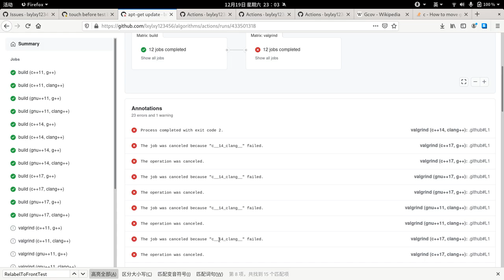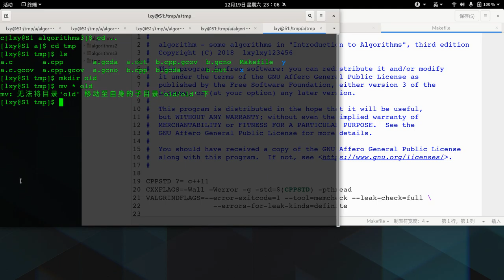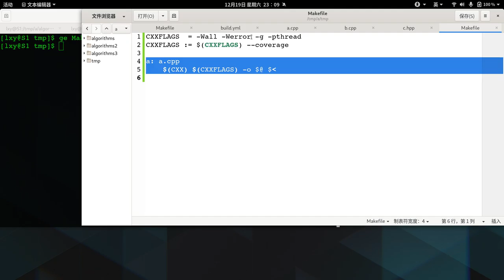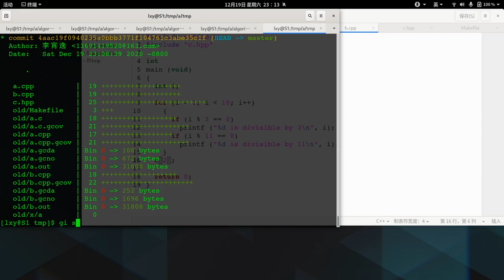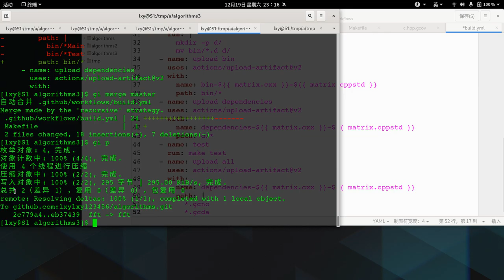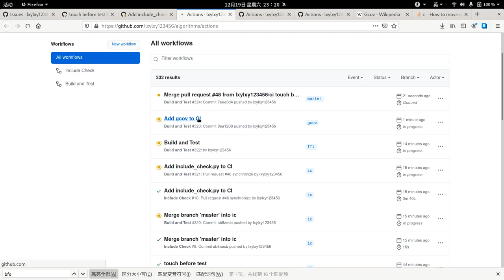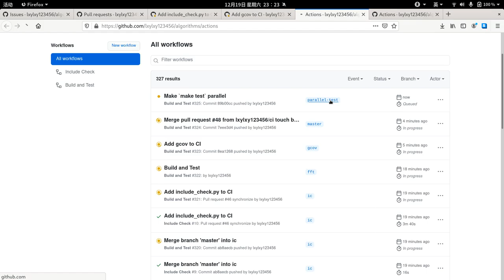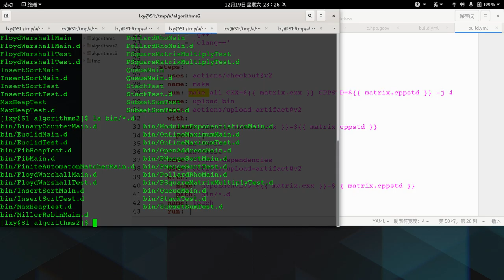Programming recording 10